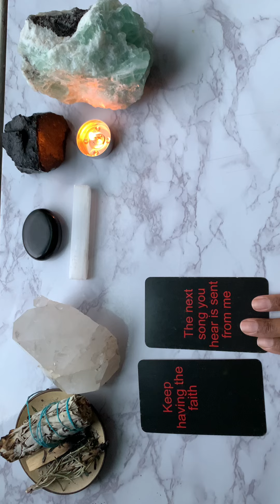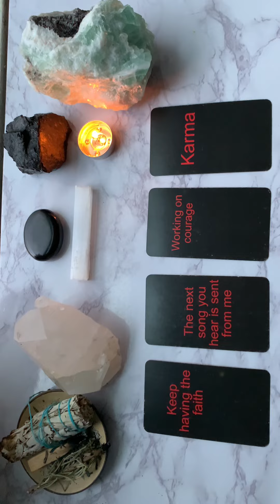This Person Has Faith That Ur Gonna Be Together Again!